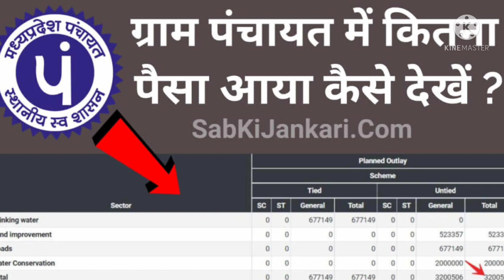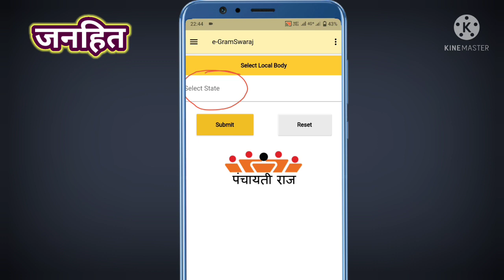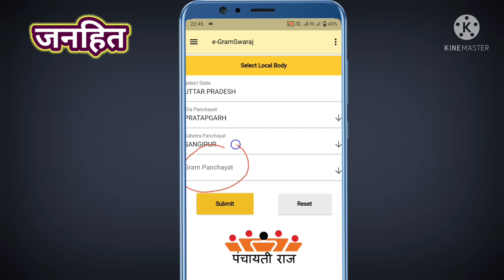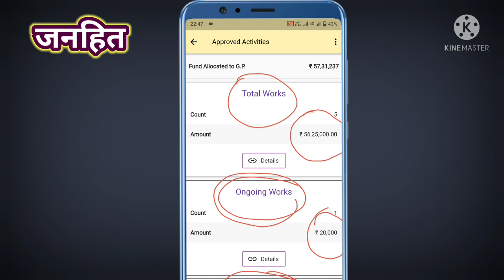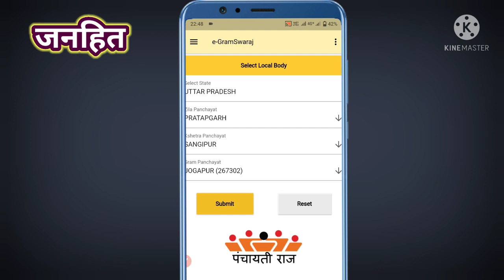आपके ग्राम पंचायत में कितना पैसा आया है कितना खर्च किया है चेक करें